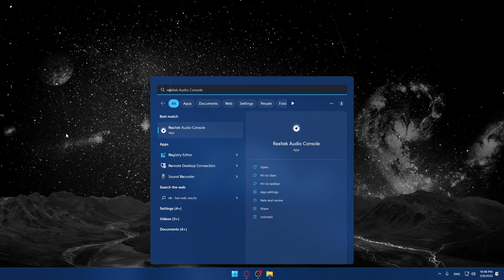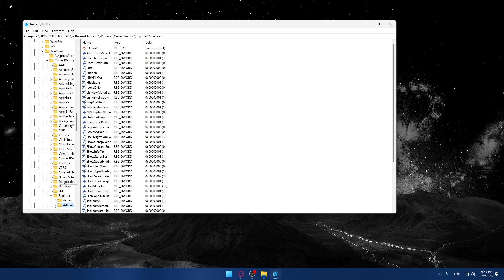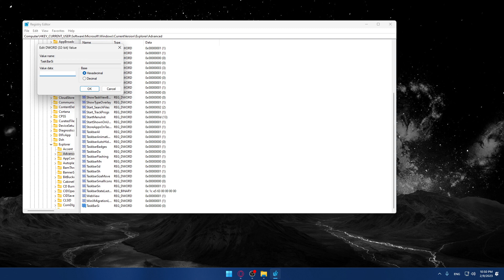How to Make Taskbar Smaller Windows 11 Tutorial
Today we talk about make taskbar smaller,change taskbar size in windows 11,windows 11 change your taskbar size,taskbar